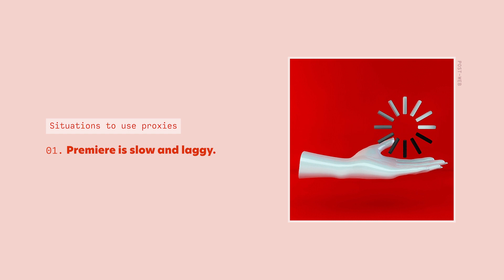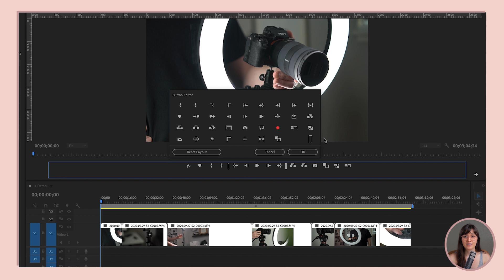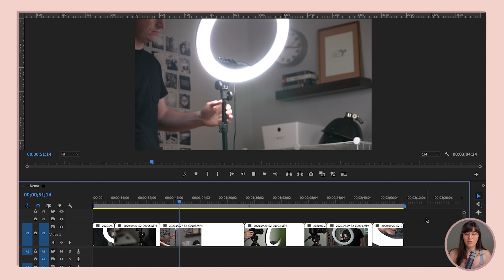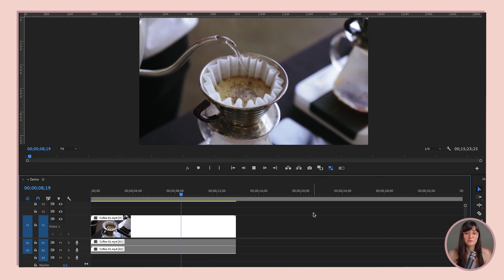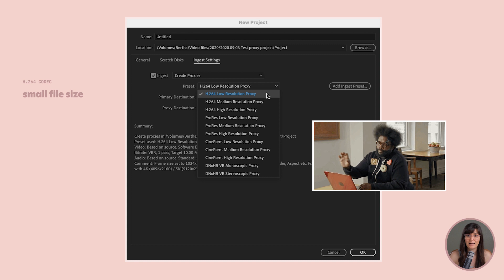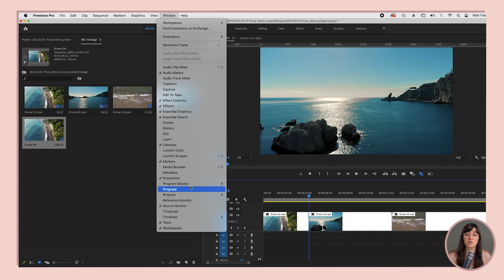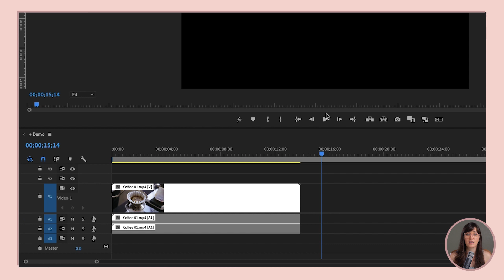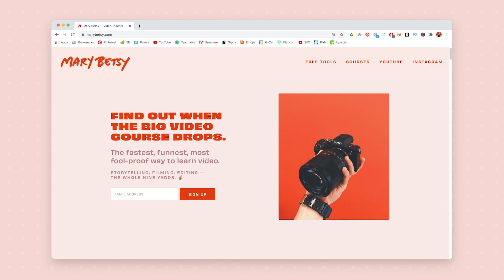Premiere Pro proxies tutorial (with FREE presets)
Proxies can make choppy playback buttery smooth (even on an old computer), let you edit on different devices without transferring giant files, and help you collaborate with teammates in different places. They’re crazy-useful, but it can hard to know where to start, so I’m giving you a step-by-step workflow along with free proxy presets to make things even easier.

Chapters 📍
・ 00:00 Why use proxies
・ 01:12 What are proxies
・ 03:17 Why camera files suck
・ 07:13 Making proxies
・ 14:29 Troubleshooting
・ 14:44 My proxy presets

・ creative director, designer, coder
・ highly excitable by Beyoncé and mockumentaries

Preview my course for free 🥳
・ A crazy-efficient course on how to make videos + edit in Adobe Premiere Pro

・Comment with "sneaky cat" so I know you're a stan.